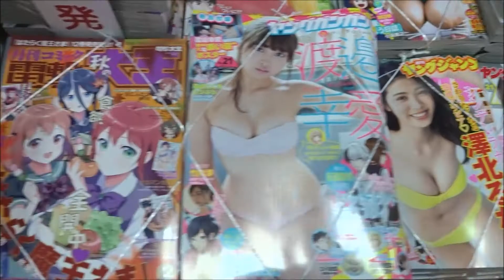週刊ビッグコミックスピリッツ 2017年47号 彩川ひなの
【ニイタニ】
450万回再生突破
広島県内で動画が多いYOUTUBER(多分)
Hiroshima Prefecture
Itsukushima Shrine
 毎日投稿
広島youtuber
次世代 youtuber
１日10万回再生
１００万回以上再生されている動画、チャンネル